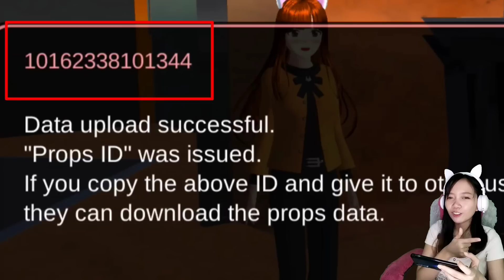"BAGI ID SAVE + REVIEW DEKORASI VILA KACA JADI SUPER MEWAH" ✨✨|| Sakura School Simulator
Yang ditunggu-tunggu akhirnya jadi juga ^^
Tadaaaa..
Ini dia vila baru atau rumah kaca yang sudah ka gin dekorasi jadi kelihatan ala-ala log house atau rumah kayu gitu teman-teman. Tapi yang pasti lagi-lagi disini ka gin buat kesannya jadi mewah ya ^^

Dan yup, banyak tempat-tempat menarik dan mewah juga loh teman-teman ^^
penasaran? Yuk langsung aja ditonton yaa ^^
Ikuti terus videonya , karena ada ID save di dalam review rumah kali ini ^^